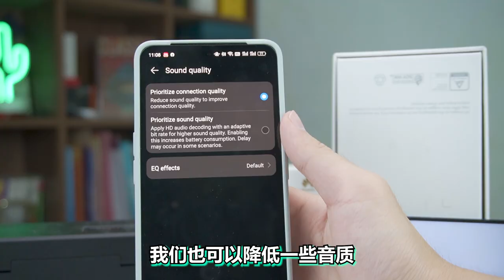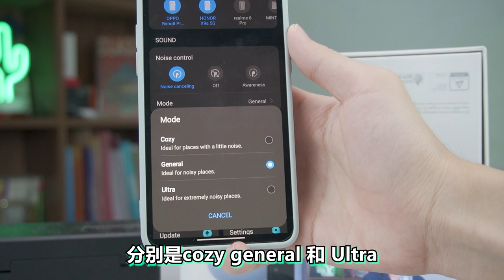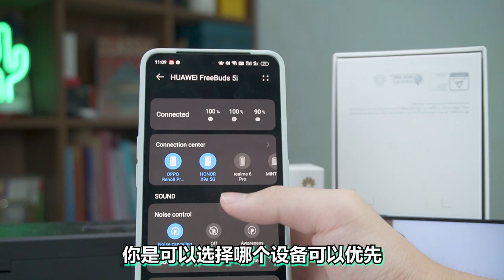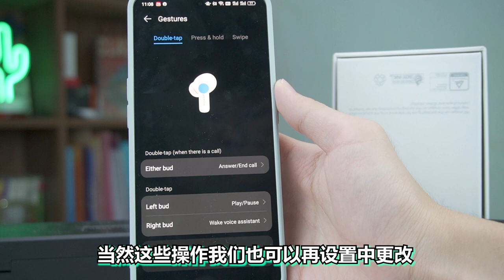HUAWEI FreeBuds 5i | 有ANC降噪功能的耳机竟然不超过400！【真实开箱】 Real Unboxing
(可以通過以下鏈接去購買產品，这对您的購買价格没有任何影响，但是Mint会得到來自平台的一些奖励，谢谢您的支持！ )

（链接失效的话，可以通知我哦~）

网络资源 Internet Sources

本频道喜欢分享一些科技内容 其中就是 【虚拟开箱】 Virtual Unboxing和【真实开箱】 Real Unboxing
 【虚拟开箱】 Virtual Unboxing 是一个简单方式让大家解科技产品 通常都是会分析配置来提供我个人的意见和购买指南